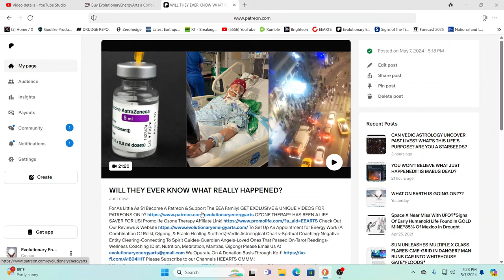WILL THEY EVER KNOW WHAT REALLY HAPPENED?